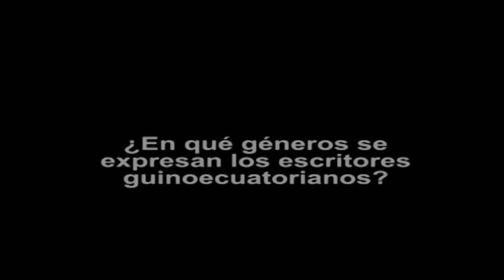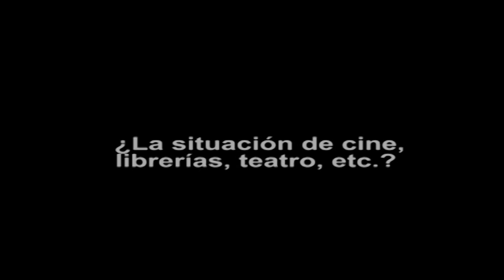Guinea Ecuatorial - Trinidad Morgades Besari: hablando de la literatura guineana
Trinidad Morgades Besari, vicerrectora de la UNGE en Malabo, habla de la literatura, la cultura y el futuro del país.

Trinidad Morgades Besari, vicerector of the UNGE in Malabo, talks about literature, culture y the future of the country.